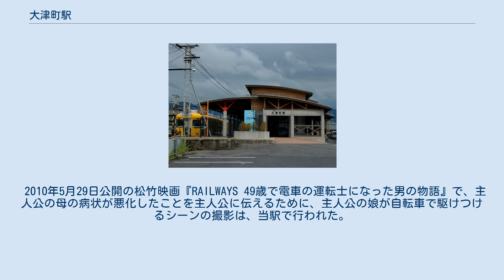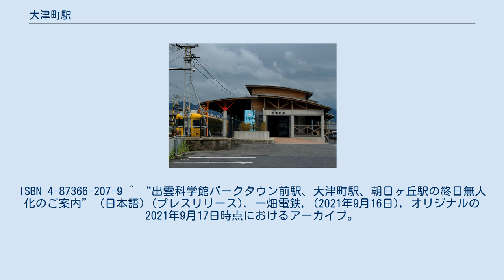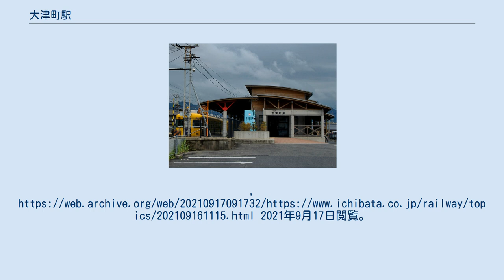大津町駅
大津町駅（おおつまちえき）は、島根県出雲市大津町に位置する一畑電車北松江線の駅である。
 2010年5月29日公開の松竹映画『RAILWAYS 49歳で電車の運転士になった男の物語』で、主人公の母の病状が悪化したことを主人公に伝えるために、主人公の娘が自転車で駆けつけるシーンの撮影は、当駅で行われた。
基本的に無人駅だが、平日の6時47分から8時23分までは駅員が配される。
両ホームは構内踏切によって接続されている。
かつては木造駅舎が建てられていたが、老朽化のため取り壊され、2003年に奥原設計事務所が設計した新駅舎が竣工した。
 当駅における営業列車同士の交換はなく、通常は駅舎側のホームのみを使用する。
 1日平均の乗降人員は以下の通り。
 ^ 朝日新聞サイト内 “【島根】デハニ50形 復活 RAILWAYSロケ”. 2010年11月2日閲覧。
 ^ 一畑電車公式サイト 路線・駅のご案内 ^ 『鉄道ジャーナル』2007年9月号（通巻488号）p74 ^ 出典：島根県統計書 ^ a b 寺田裕一『日本のローカル私鉄2000』、ネコ・パブリッシング、2000年、270頁。
ISBN 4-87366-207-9 ^ “出雲科学館パークタウン前駅、大津町駅、朝日ヶ丘駅の終日無人化のご案内” (日本語) (プレスリリース), 一畑電鉄, (2021年9月16日), オリジナルの2021年9月17日時点におけるアーカイブ。
2021年9月17日閲覧。